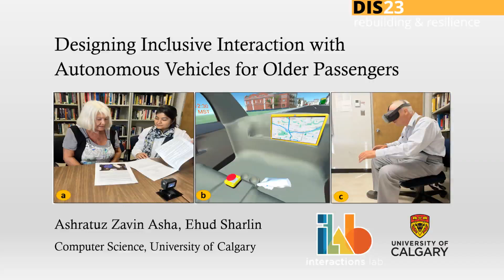Designing Inclusive Interaction with Autonomous Vehicles for Older Passengers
Ashratuz Zavin Asha, Ehud Sharlin

Session: Futuring Automotive vehicles

With the introduction of autonomous vehicles (AVs) in real-world traffic, there are several human-computer interactions (HCI) challenges—especially how a passenger might interact with an AV where the human driver is absent. Riding inside an AV could be more challenging for older adults who are expected to be one of the largest user cohorts of AV. In this work, we conducted an interview session with senior participants (N=10) which allowed us to identify specific design needs for elderly passengers to have reliable communication with AVs. Based on the findings, we implemented five proof-of-concept prototypes in virtual reality (VR) and evaluated them through a user study with another group of elderly participants (N=15). Informed by the outcome, we discuss design insights for implementing inclusive interfaces inside the AVs that will be supportive of the functional abilities and cognitive needs of older adults to increase psychological driving comfort and perceived safety.